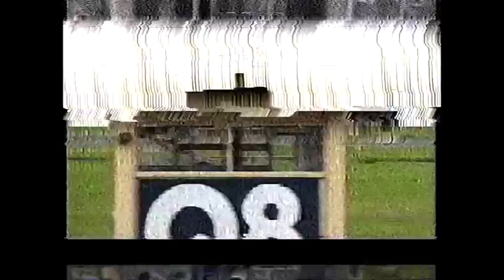1066 Steen Juul - Rudolf Le Ann - Derby 1993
Steen Juul - travtræner i Osted - vinder Dansk Trav Derby 1993 overbevisende med hesten Rudolf Le Ann.